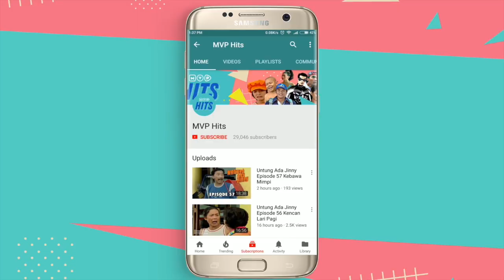Untung Ada Jinny Episode 105 - Nggak Percaya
Dapetin info-info menarik seputar sinetron-sinetron jadul MVP ;)